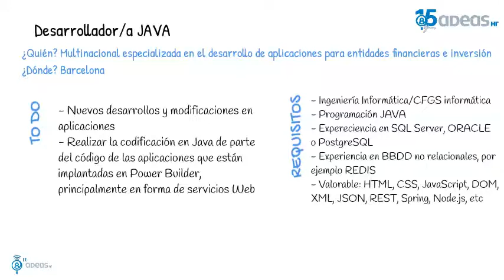DESARROLLADOR/A JAVA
En Adeas HR buscamos un/a  DESARROLLADOR JAVA para importante empresa  multinacional especializada en el desarrollo de aplicaciones para entidades financieras e inversión. En BARCELONA.